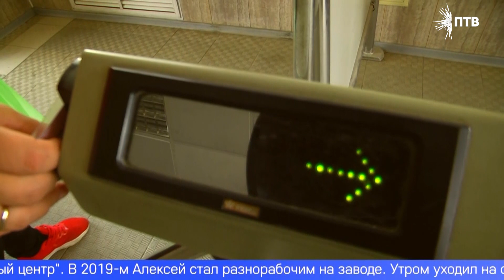Жить дома и при этом отбывать наказание за уголовные преступления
Жить дома и при этом отбывать наказание за уголовные преступления. Такая возможность есть у первоуральцев, приговорённых к принудительным работам. Помогают ли родные стены становиться лучше – расскажем в сюжете.
Сытный обед и обязательно фрукты – Мария провожает мужа на работу. Алексей - электромонтёр на одном из крупных предприятий города. То, что сейчас он отбывает наказание за уголовное преступление, напоминает только график отметок, висящий на холодильнике.
АЛЕКСЕЙ СМИРНОВ, ОСУЖДЁННЫЙ: «Осужден был в 14-м году, срок у меня 12 лет, просидел 6 лет, потом за хорошее поведение перевели в исправительный центр».
В 2019-м Алексей стал разнорабочим на заводе. Утром уходил на смену, вечером возвращался в исправительный центр. Через два года добросовестной работы ему разрешили вернуться домой к жене и детям, но отбывать свое наказание он продолжает  – впереди еще 3 года принудительных работ.
Сергей Попов тоже осуждённый. Свою заводскую карьеру она начал с профессии дорожного рабочего. Затем прошел обучение и стал упаковщиком. Сейчас снова учится – хочет управлять погрузчиком.
СЕРГЕЙ ПОПОВ, ОСУЖДЁННЫЙ: «Нормальная жизнь, все также работают, единственное есть вычет у нас у всех дополнительный, а так абсолютно нормально работать на заводе, со всеми на равных».
Всего в этих цехах трудятся 95 осуждённых. Все они официально трудоустроены и получают заработную плату.
МАРИЯ БЫКОВА, НАЧАЛЬНИК СЛУЖБЫ УПРАВЛЕНИЯ ПЕРСОНАЛОМ: «Занимают у нас ребята различные должности, начиная от дорожных рабочих, заканчивая сменными мастерами. Все на хорошем счету, нарушителей точно нет».
Живут дома только 8 осуждённых – у них уже позади 1/3 срока, а семья проживает на территории Первоуральска. Они даже могут отдыхать за пределами Свердловской области. Главное, не забывать несколько правил.
ДИНА ТАТАРЕНКОВА, ВРИО НАЧАЛЬНИКА ПРЕСС-СЛУЖБЫ ГУФСИН ПО СВЕРДЛОВСКОЙ ОБЛАСТИ: «Они должны отмечаться в исправительном центре, они должны соблюдать трудовую дисциплину, трудиться, они не должны проявлять себя негативно в общественных местах, допустим, употреблять спиртные напитки».
В службе исполнения наказаний говорят – за несколько лет реализации такой программы в Свердловской области ни одному из осуждённых не ужесточили наказание. Поэтому до конца 2022 года планируют создать еще 400 рабочих мест для приговоренных к принудительным работам.